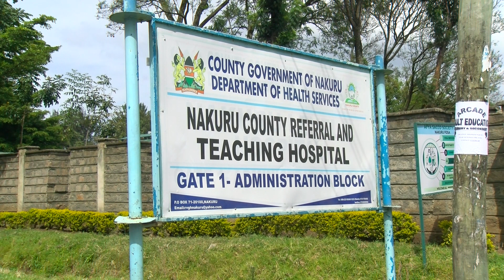SAD NEWS, WORST ACCIDENT IN NAKURU, 7 PEOPLE PERISH IN ROAD ACCIDENT, TRAILER VS MATATU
7 people dead, several injured at Eveready dawn crash in Nakuru.mp4